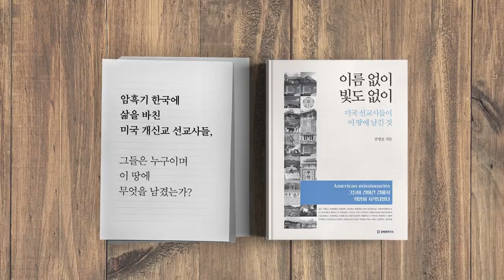대법원·선관위 의도적으로 / 선거재판, 지연시키다 [공병호TV]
Bitcoin : 3MTW849AkP2ftLeSK2teZHMmzLu7Z83s9U